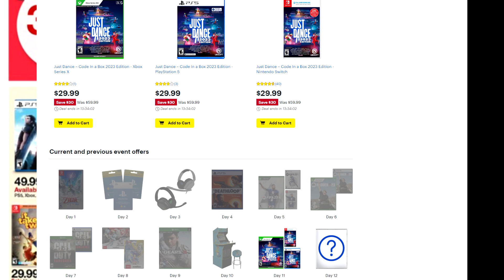Target Upcoming 12/11/22 AD LEAKED 2 MAJOR GAMES YOU DONT WANT TO MISS THIS HOLIDAY SEASON!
This Sunday Target has an amazing ad for any Gamer!  Their are 2 major games on sale that i would consider picking up that are really good to pick up for this holiday season! The AD Starts 12/11/22!